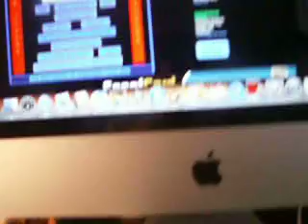funny prank call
funny  short  video  prank  calls  kris  special  ed  hair  cut  magic  place  call  burgers112706  Arabian  lady  terrorist  momma  lipstick  walmart  cereal  pie  puppies  turds  monkeys  walrmart  bombs  mean  America  awesome  barber